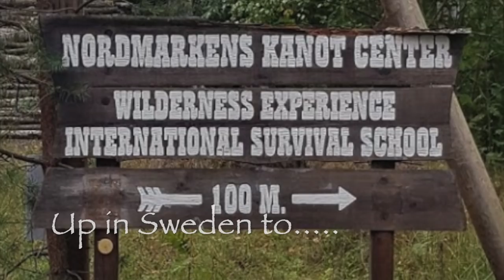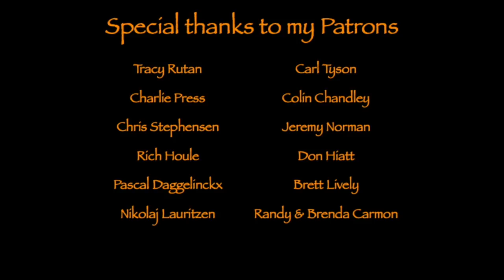Basecamp update and Retrospective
News about my basecamp project and pictures from my first Bushcraft trip in 1981..to Sweden with my old friend Johnny.

Bags etc.

Tarp-hammock etc.